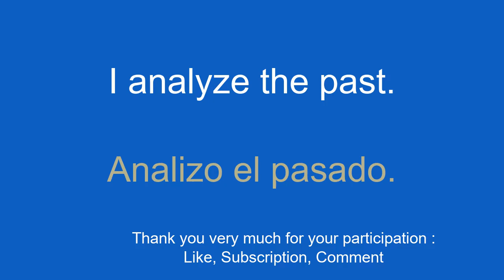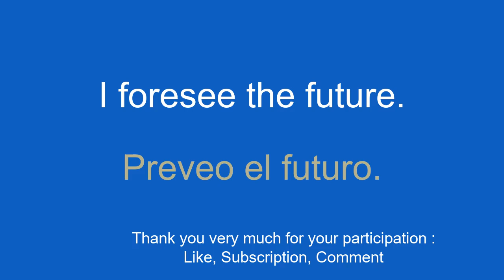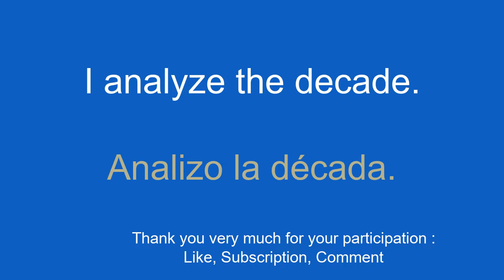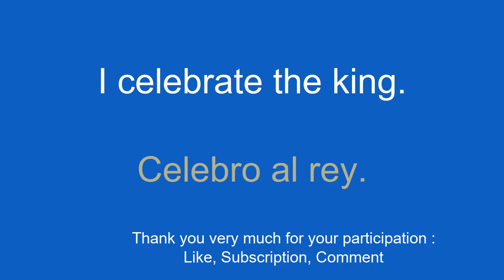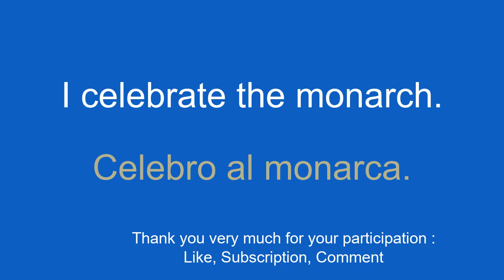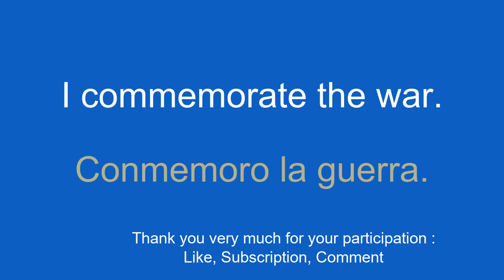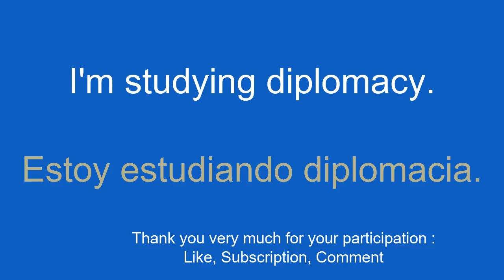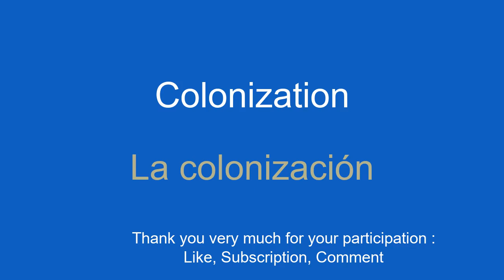Learn Spanish vocabulary theme history